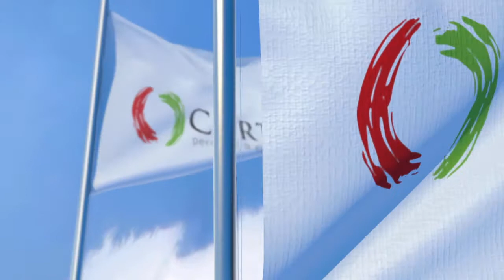Stress Mastery Video Series: Finding the NOW and recap of The Seven Steps of Stress Mastery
Stress is something we all but few have ever mastered it. Join me (Bill Cortright) in this video series of Stress Mastery as I share the steps in-depth on mastering stress.

Join the private Facebook Group: The Stress Mastery Podcast

Facebook at Bill Cortright

STAY INSPIRED!